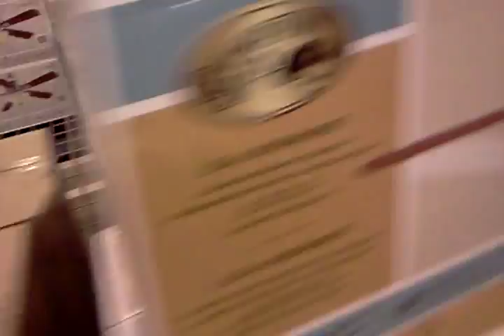Ceiling fan display at The Home Depot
Ceiling fans and ceiling fan accsessories.